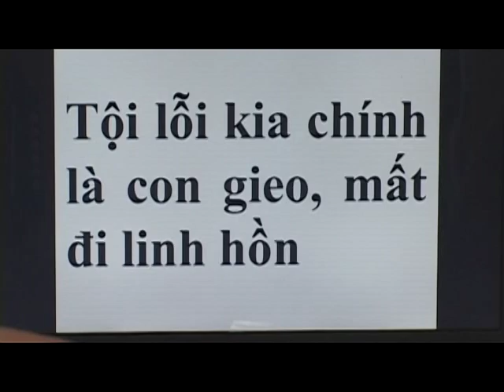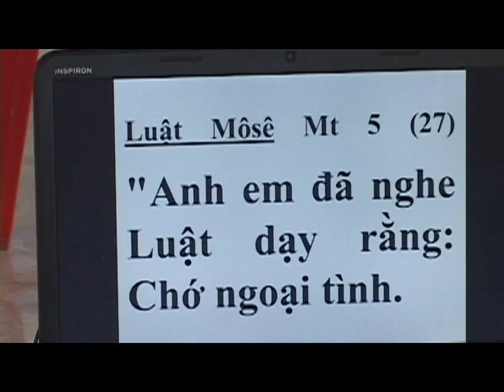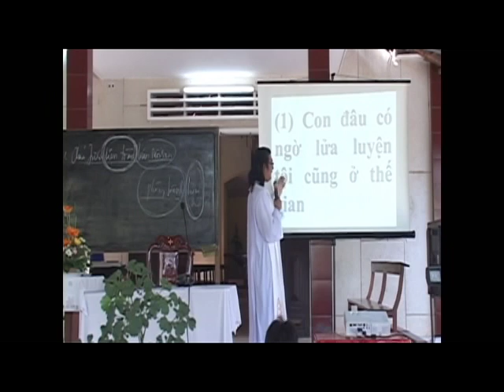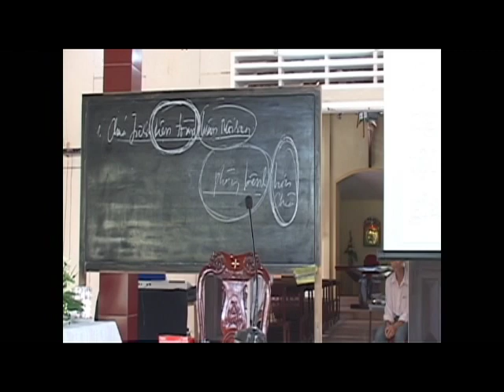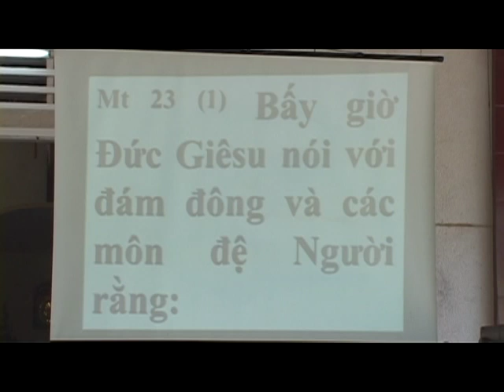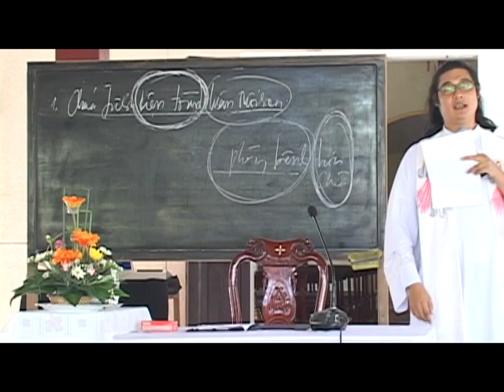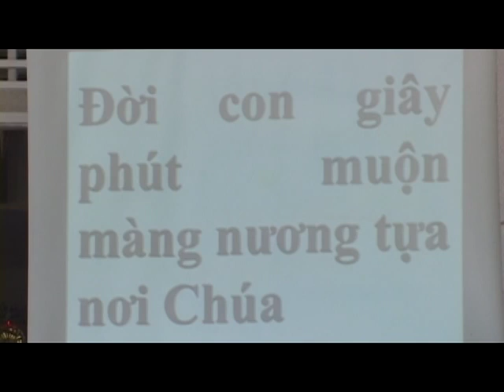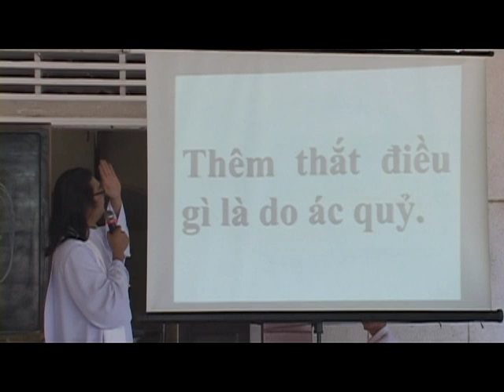▶ 37.CON ĐÒ ĐƠN LẺ ✠ Thánh Lễ LCTX (2012-2014) ✠ Cha Phêrô Nguyễn Văn Tường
✠ THÁNH LỄ LÒNG CHÚA THƯƠNG XÓT (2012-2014) ✠
– Chủ đề : CON ĐÒ ĐƠN LẺ (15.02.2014, Mt 5,17-37) tại Nhà Thờ Thành Thới (Giáo Phận Vĩnh Long)
– Linh Mục : Cha Phêrô Nguyễn Văn Tường